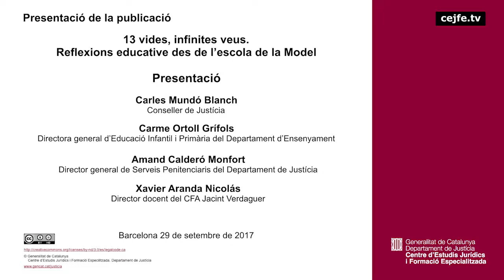170929 Presentació del llibre 13 vides, infinites veus.Presentació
Presentació
Carles Mundó, Carme Ortoll, Amand Calderó i Xavier Aranda